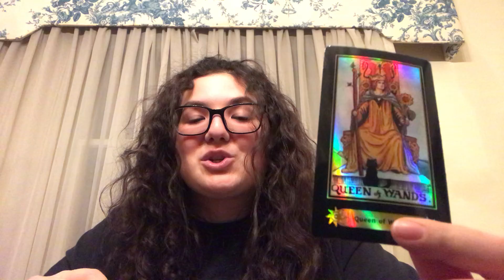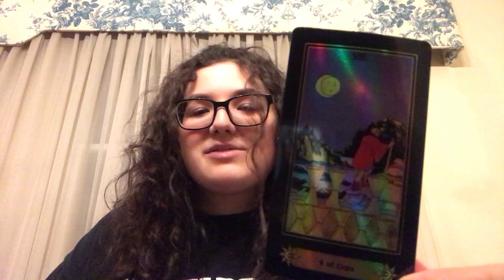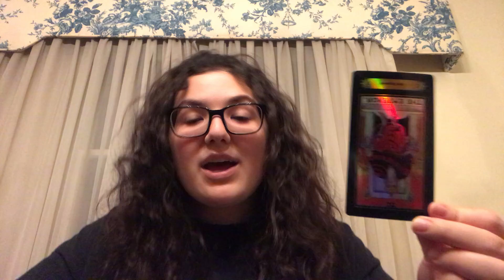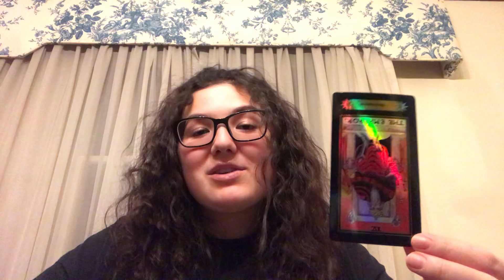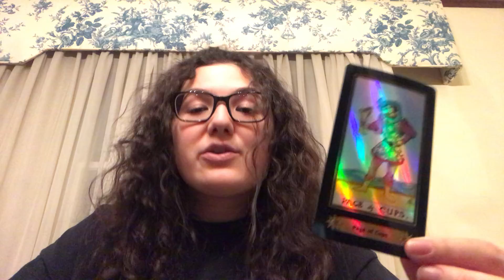Cancer ♋️ January 2021 Tarot